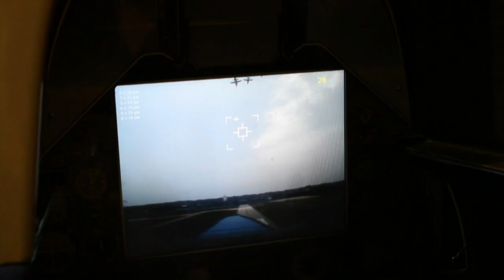Les Petits As 2016 | Boys Semifinal | Borna Devald vs. Dawid Taczala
Watch the full semifinal match between Borna Devald (CRO) & Dawid Taczala (POL) at Les Petits As - Le Mondial Lacoste 2016